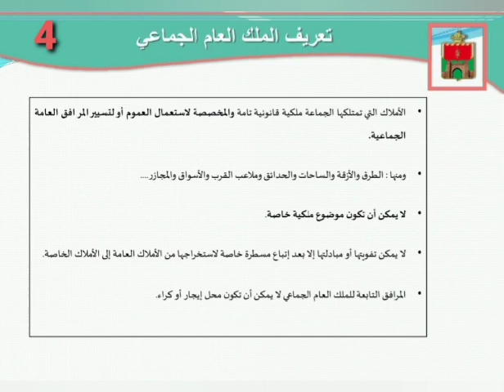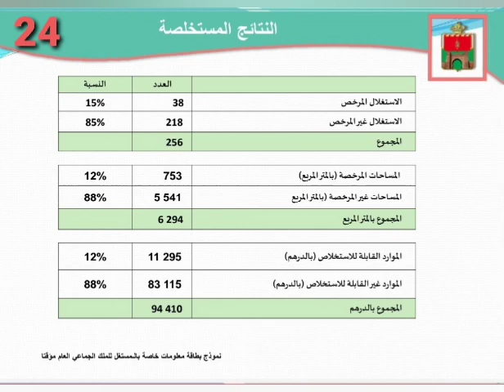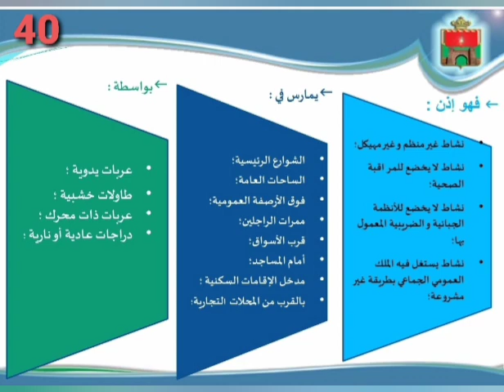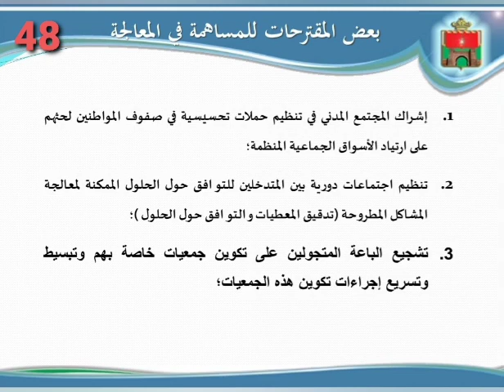Le Citoyen et le Domaine Public - Jeudi de Concertation2018 الخميس التشاوري المواطن والملك العمومي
“المواطن والملك العمومي“ موضوع اللقاء الشهري “للخميس التشاوري لسلا”
في إطار لقاءات الخميس التشاوري لسلا، نظمت جماعة سلا لقاء تشاوريا حول موضوع “المواطن والملك العمومي؟ “، وذلك يوم الخميس 04 أكتوبر 2018 على الساعة الرابعة بعد الزوال بالقاعة الكبرى للجماعة بباب بوحاجة، بمشاركة الدكتور الشريف الغيوبي أستاذ بجامعة محمد الخامس وعدد من المنتخبين ومنسقي اللجان التشاورية للمقاطعات وجمعيات المجتمع المدني ومجموعة من المواطنات والمواطنين. وقد تولى تسيير هذا اللقاء الاستاذ عبد اللطيف البريكي.
في مستهل اللقاء أكد السيد جامع المعتصم رئيس جماعة سلا على نجاح لقاءات الخميس التشاوري في فتح نقاش موضوعي حول مواضيع تهم تنمية الجماعة بين مختلف الجهات المعنية وفي مقدمتها جمعيات المجتمع المدني.
وبخصوص الملك العمومي موضوع لقاء اليوم، أوضح السيد المعتصم أن هذا الأخير يعتبر ملكا مشتركا يخصص للعموم ويفرض ذلك مسؤولية مشتركة لتطوير تدبيره وحمايته من مختلف أشكال الاعتداءات التي تتعرض لها الفضاءات العمومية والتي تؤثر سلبا على صورة وجاذبية المدينة. لذلك أضحى لازما البحث وفق مقاربة تشاركية عن الآليات الملائمة للحفاظ على الملك العمومي الجماعي وتفعيل أدوار الأطراف المعنية بذلك.
وقد أبرز الدكتور الشريف الغيوبي أستاذ بكلية العلوم القانونية والاقتصادية والاجتماعية بسلا، الجانب المفاهيمي للملك العام الذي يتخذ شكل عقارات ومنقولات ترتبط بالذمة المالية للأشخاص العامة وتخصص لتحقيق حاجيات النفع العام، موضحا أن صفة التخصيص هاته هي التي تقتضي وجود نظام قانوني متميز قادر على تنميتها وتوفير الحماية اللازمة لها. كما تطرق الأستاذ إلى الأسس الدينية والاجتماعية والتاريخية للملك العام وكذا لأنواعها وكيفية استعمالها، وطرق اكتساب الملك لصفة العام ووسائل حمايته التي تتنوع بين الحماية المدنية والجنائية والإدارية، ثم لدور الجماعات الترابية في حماية أملاكها العامة.
وفي عرض حول تدبير جماعة سلا لأملاكها العمومية، أوضح السيد بهاء الدين أكدي نائب رئيس جماعة سلا، أساليب تدبير الجماعة لأملاكها العامة وأنواع استغلالها وطرق ومساطر منح رخص الاستغلال والرسوم المفروض عليه. كما تطرق السيد أكدي إلى مضمون القرار الجبائي المنظم لاستغلال الملك العمومي الجماعي، وإلى النتائج المستخلصة من دراسة ميدانية لظاهرة الاستغلال العشوائي للملك العمومي بجماعة سلا من طرف القطاع المهيكل وكذا لتداعيات الاستغلال العشوائي للملك العام من طرف الباعة المتجولين وللانعكاسات المتعددة للظاهرة ولمقترحات حلول للحد منها.
من جانبها أكدت السيدة سعيدة العلمي ممثلة اللجن التشاورية لمقاطعات الجماعة أن ظاهرة احتلال الملك العمومي بسلا تكتسي طابعا بنيويا ولها أبعاد اقتصادية واجماعية وثقافية، تتحدد أسبابها الرئيسية في الهجرة وانتشار البناء العشوائي وقلة المرافق الأساسية للعرض والبيع.
وأضافت المتدخلة أن الحد من هذه الظاهرة يستوجب اتخاذ تدابير ملائمة، من بينها تفعيل المقتضيات القانونية المتعلقة بتنظيم استغلال الملك العمومي الجماعي، واعتماد النماذج الناجحة للقطاع الخاص.
وفي معرض تدخله أوضح السيد مصطفى جوادي نائب رئيس جماعة سلا المفوض له في الشؤون الاقتصادية ان المصالح المختصة بالجماعة تعمل وفق الضوابط والمقتضيات القانونية المنظمة لاحتلال الملك العمومي الجماعي، وان منح تراخيص استغلاله يتم وفق الاجراءات والمساطر المعمول بها وفي إطار لجن مختلطة مشكلة من ممثلي الجهات المؤهلة قانونا لمراقبة مدى توفر الشروط المطلوبة لمنح الرخص الاقتصادية. كما شدد المتحدث على ضرورة تعزيز آليات مشاركة جمعيات المجتمع المدني إلى جانب مصالح الجماعة من أجل الحد من إشكالية الترامي على الأملاك العامة.
وقد خصصت الفقرة الثانية من هذا اللقاء لمناقشة مفتوحة بين المتدخلين والحضور حول الموضوع، أسفرت عن اقتراحات وتوصيات سيتم إدراجها في برنامج عمل لجنة قيادة الخميس التشاوري لسلا قصد دراستها.